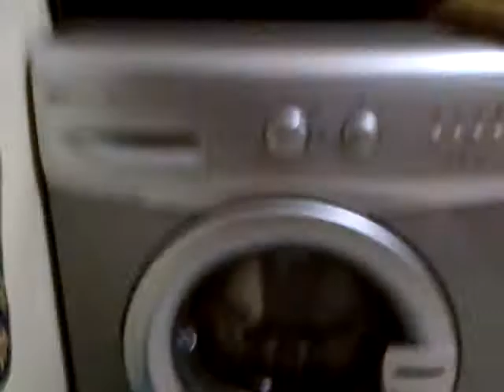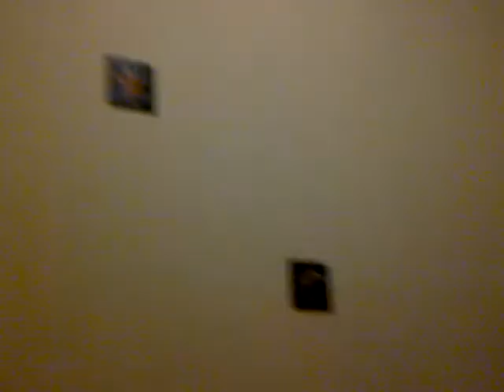My house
Darius's house tour